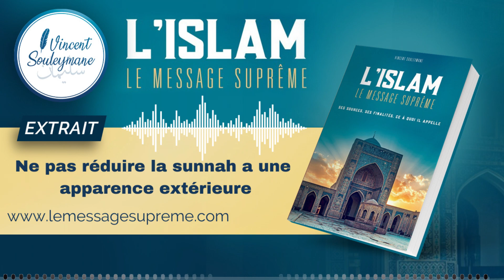l'islam le message suprême: ne pas réduire la sunnah à une apparence extérieure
Extrait du livre "l'islam le message suprême" sur le thème du suivi de la sunnah.

Format Kindle et Audio: